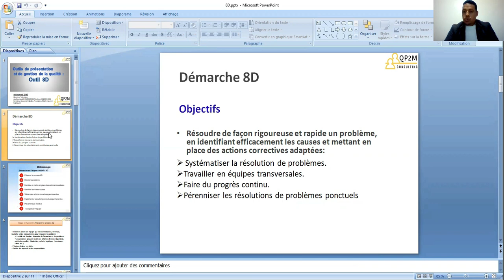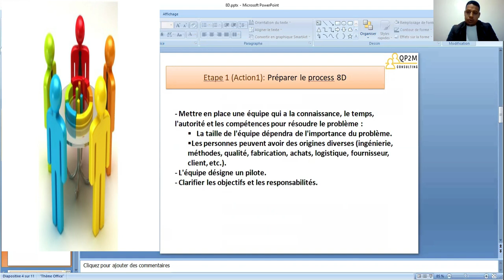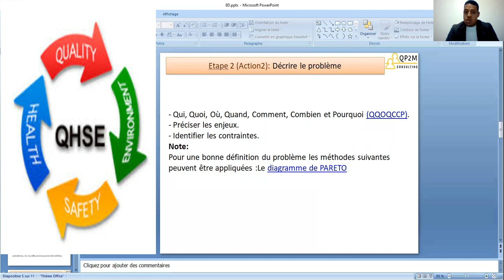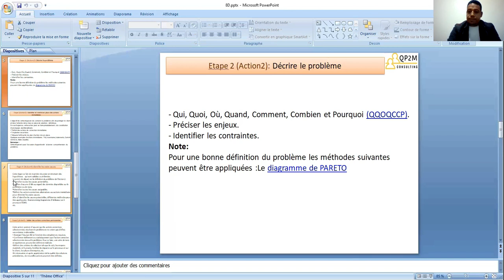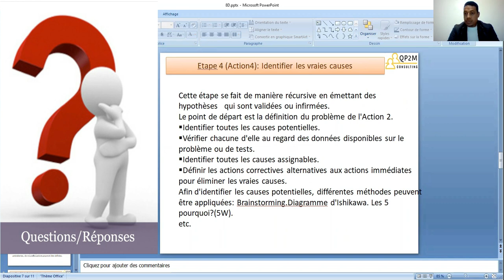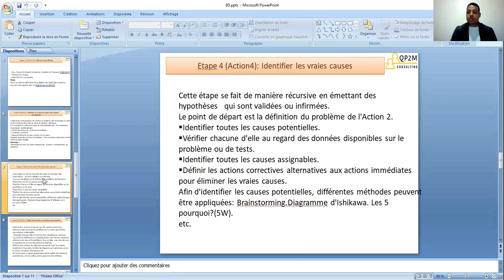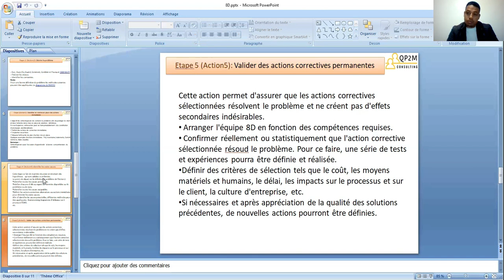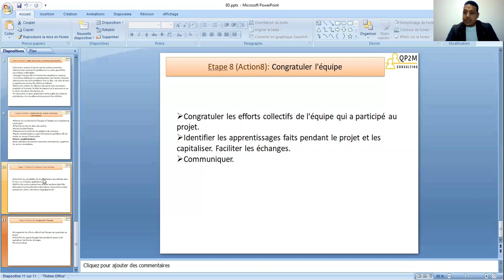Outils de management de la Qualité : Méthode 8D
Démarche 8D